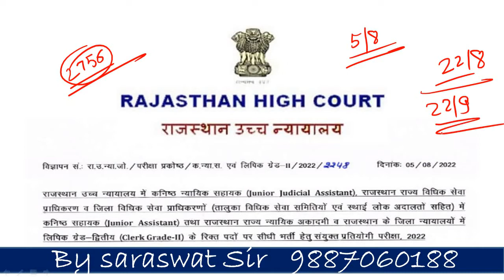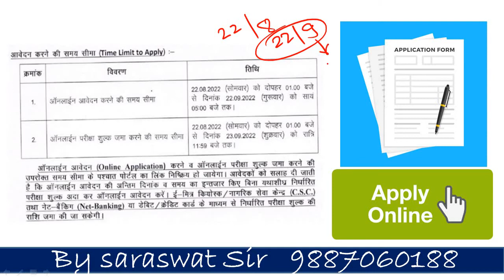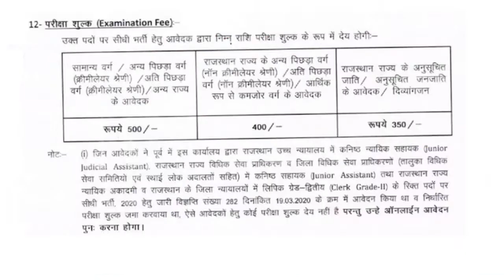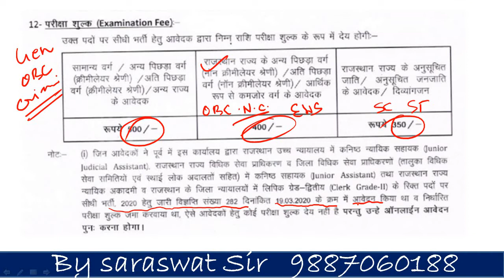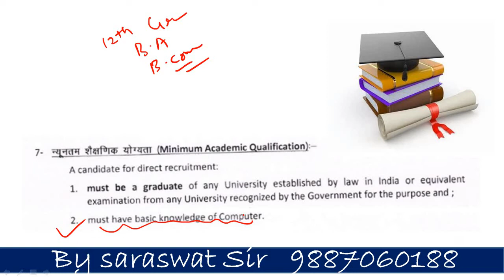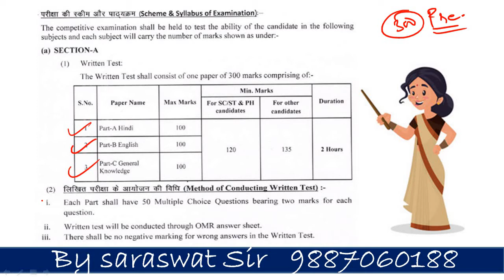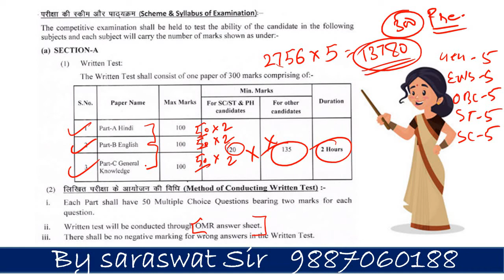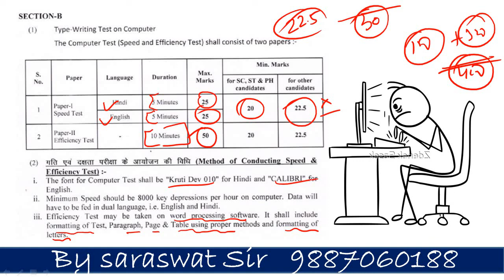LDC vacancy in Rajasthan High Court Recruitment 2022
LDC vacancy in Rajasthan High Court Recruitment 2022Rajasthan High Court has announced a recruitment drive for filling LDC vacancy; Read official notification and apply on/before 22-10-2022.
We are very proud to announce that Saraswat Steno & Typing Classes is ranked as Best Shorthand Typing Institute in Jaipur since 2012. We are committed to provide Best Stenography Course to our students so they can get Govt Job easily.